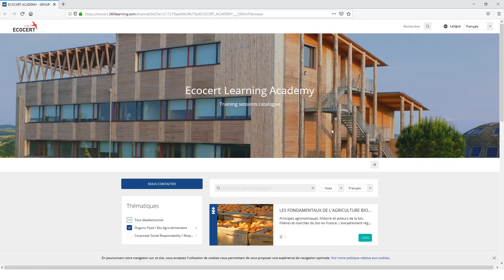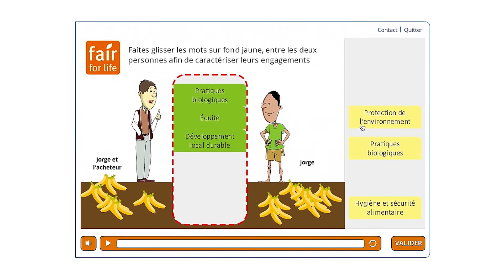Ecocert Academy (Agro-alimentaire)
Des Enjeux et des Hommes, filiale du Groupe Ecocert, vous propose des modules e-learning sur la thématique de l'Agro-alimentaire.
Réalisez des formations en ligne à votre rythme. Découvrez nos contenus de formations très opérationnels, avec des modules de mise en situation, des interviews d'experts Ecocert et d'experts externes, schémas et quiz.

Agissons ensemble pour une filière agro-alimentaire durable !